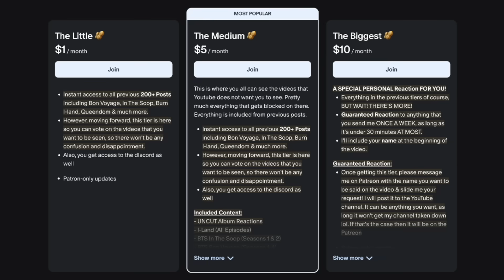Stray Kids "JJAM" M/V Reaction!